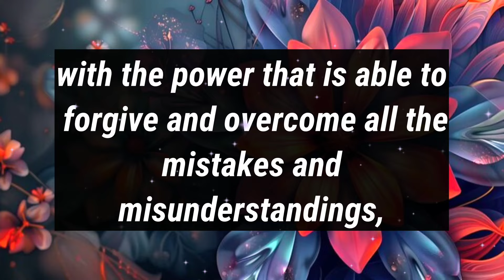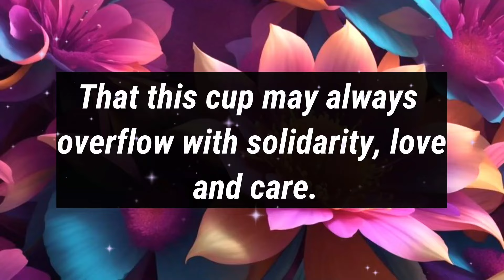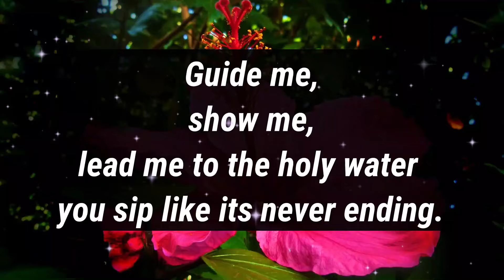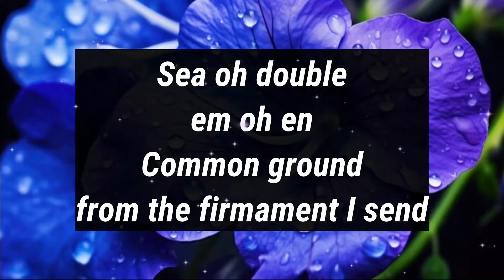Dm to Df 💞 Miss You Poems 🥰 // Don't skip my message, You're losing me ♾️💕🫂❣️💫🥰💖😍🌹💌💐